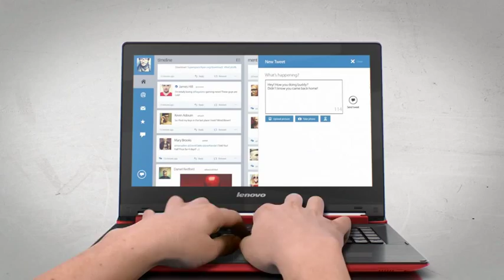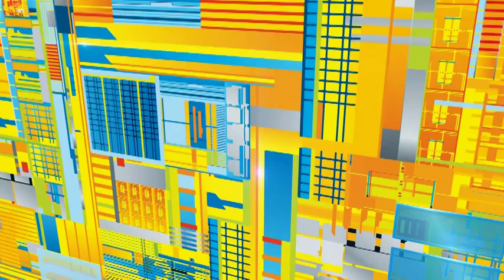Lenovo Flex 2: Двухрежимный ноутбук-трансформер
Ноутбук Lenovo Flex 2 14 — это 14-дюймовый двухрежимный ноутбук по доступной цене. Сенсорный экран поворачивается на 300 градусов, позволяя работать в режиме ноутбука и консоли.